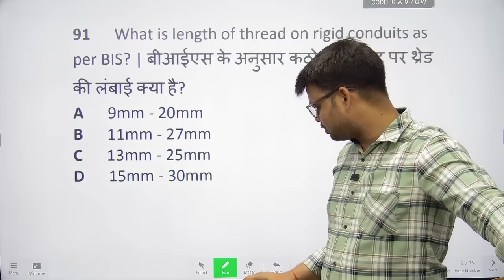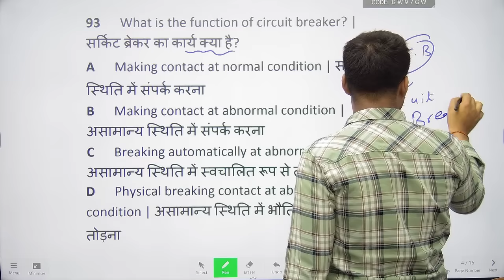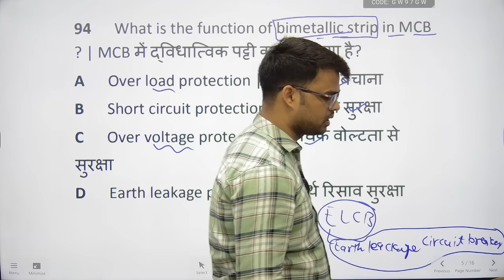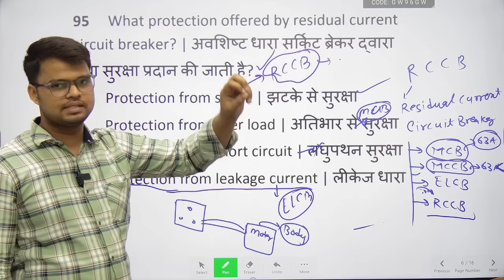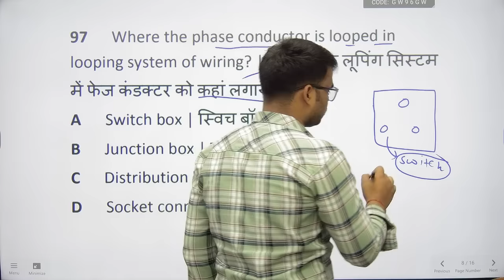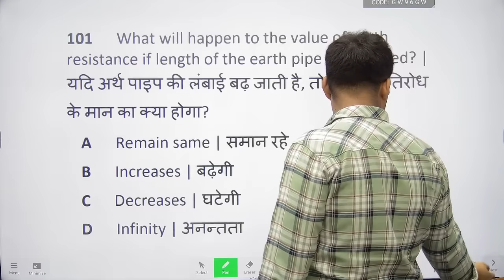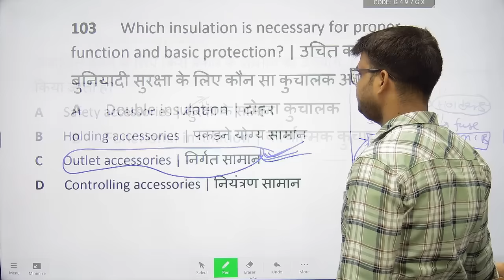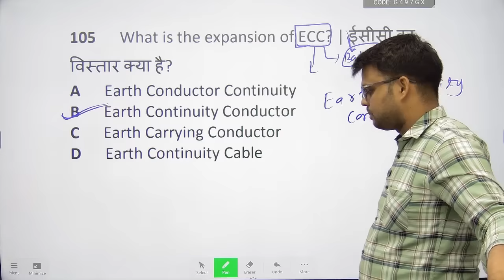ITI Electrician Theory 1st Year 2024 Class-23 | ITI Electrician 1st Year Important Questions 2024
Video Topics-
ITI Electrician 1st Year Important Questions 2024
ITI Theory Electrician Question 1st Year
Nimi electrician question bank
Nimi electrician trade theory
Electrician nimi mock test
Nimi electrician trade theory 1st year
Electrician theory nimi pattern
Nimi electrician mcq
Electrician theory 1st year
Electrician theory 1st year question paper